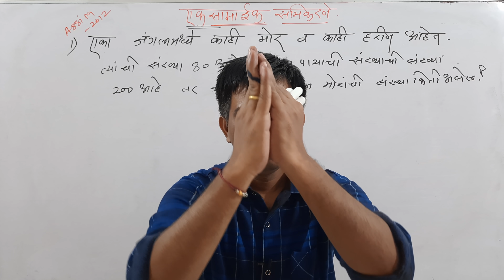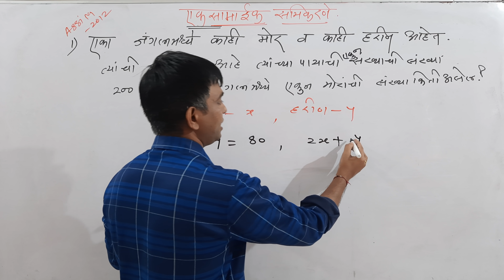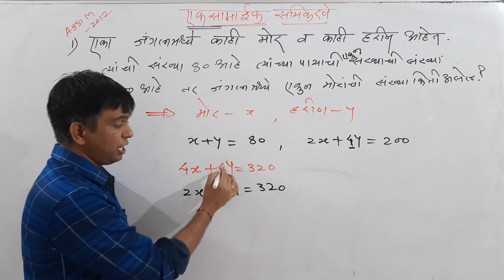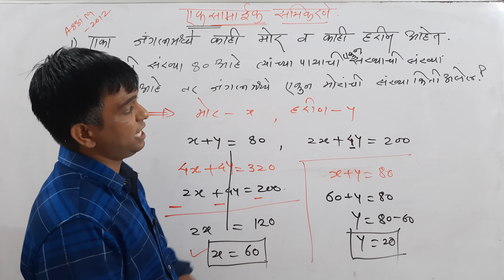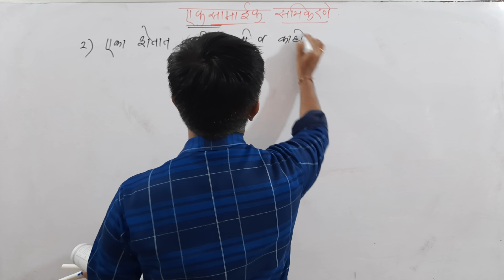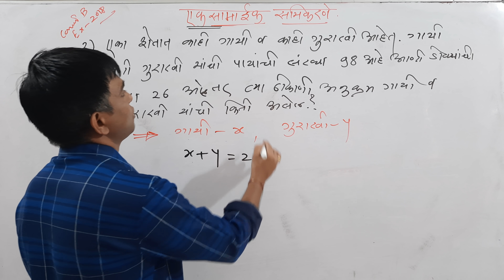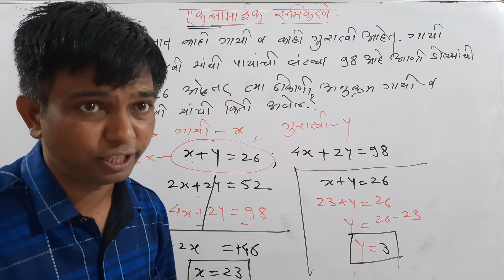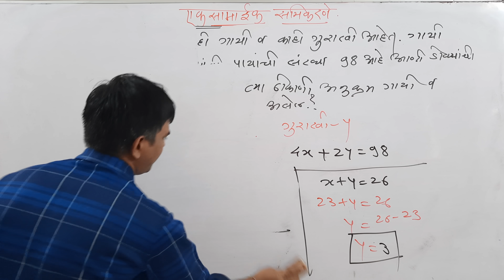हरिण व मोराचे पायावरचे गणिते /एक सामायिक समीकरणे L57